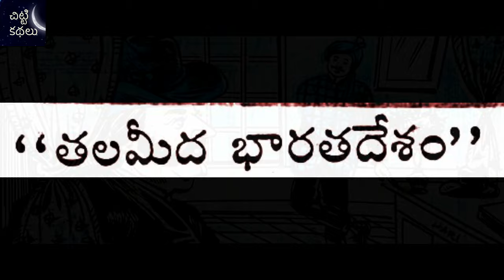ప్రాణంతో చెలగాటం/ బాణం గురి/తలమీద భారతదేశం Pranamtho chelagatam Banam guri Chitti kathalu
ప్రాణంతో చెలగాటం /  Pranamtho chelagatam : Bandaru Padma garu
బాణం గురి / Banam guri : Poduri sri badiri narayana garu
తలమీద భారతదేశం / Talameeda bharata desam : P V Ramanakumar garu